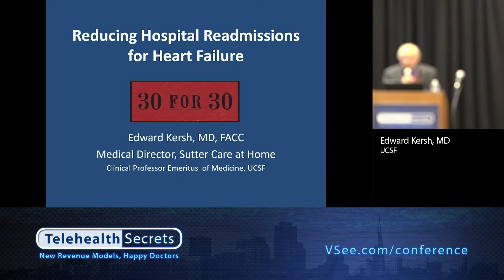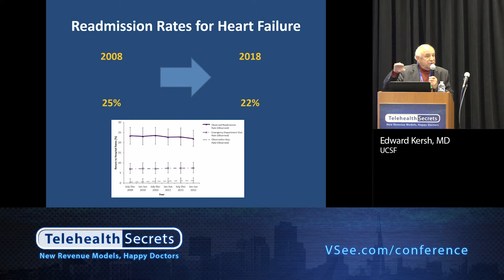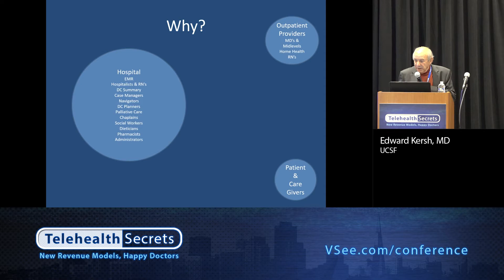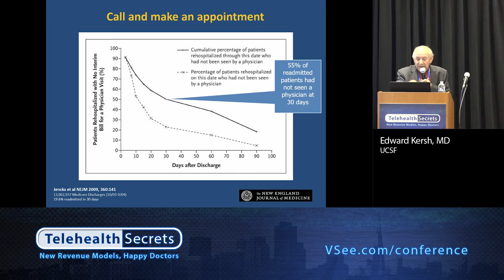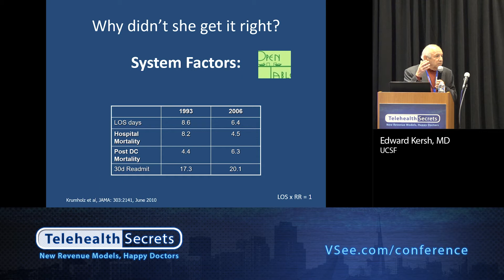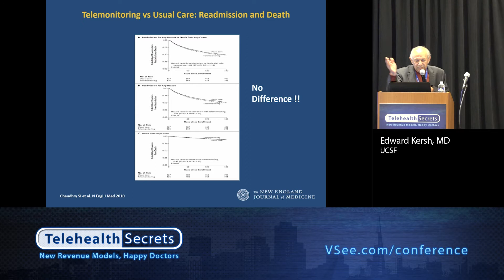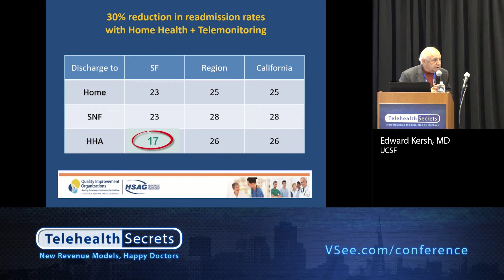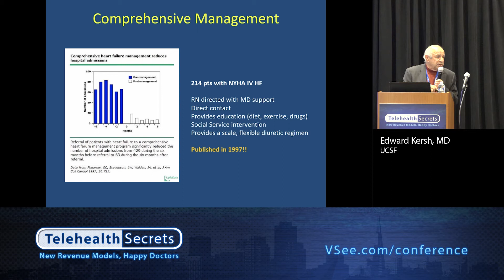Reducing Hospital Readmissions for Heart Failure – Edward Kersh, MD, FACC (UCSF)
Telehealth Secrets Conference 2018 by VSee

To get full access to VSee telehealth conference recordings, please
Subscibe to VSee Youtube channel to get practical telehealth resources